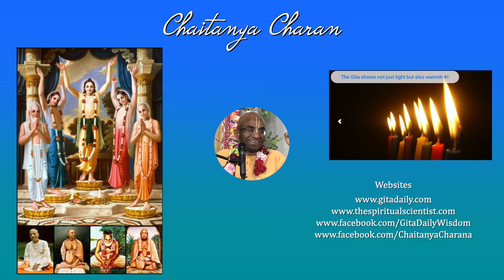There is nothing more sublime than knowledge - Govinda Prabhu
From: Protecting dharma 2, lessons from history, guidelines for today, The Monk's Podcast 175 with Govinda Prabhu
Govinda Prabhu is a senior disciple of H.H.Radhanath Swami, his interest in Krishna Consciousness dawned during his youth days. He moved in as a full time preacher at ISKCON Chowpatty in 1987 and is currently serving in the capacity of Co-presidents of the temple. Along with being the Temple President he was also the leader of the traveling sankirtan party of ISKCON Chowpatty for 5 years. He conducts leadership seminars and istaghosti programs for the devotees regularly. At the same time he is very close to the children of the congregation devotees and is very much loved by them.